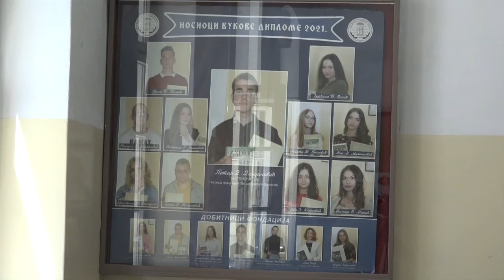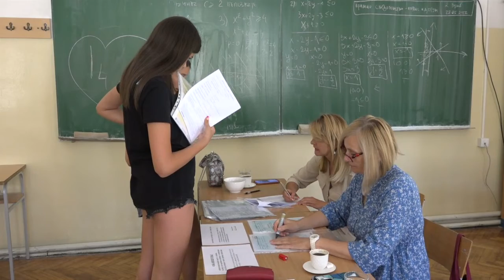14.07.2022. Uspeh užičkih gimnazijalaca